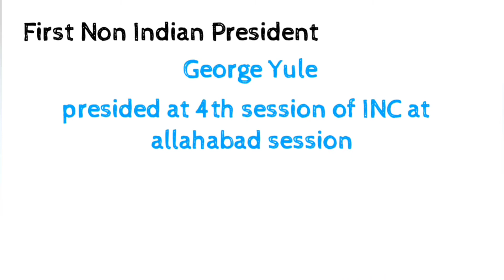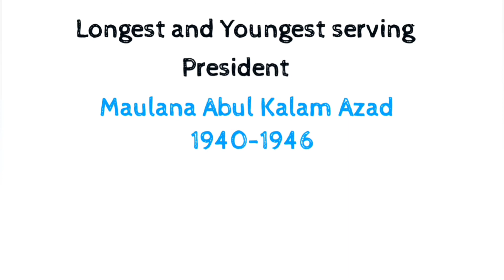Most Important Facts about Indian National Congress which you must know For UPSC and other Exam#upsc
Hello everyone,I hope you liked the video
In this video I have covered one liner facts related to Indian NAtional Congress

Best Strategy to Cover Every Subject in Last 4 months for UPSC 2021:
upsc modernhistory indiannationalcongress NCERT 44 Books Set for UPSC